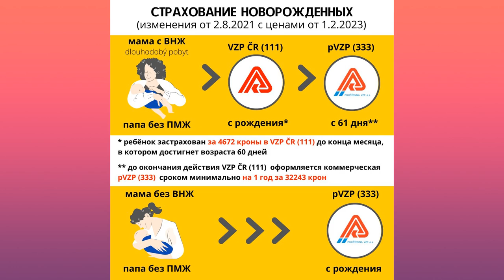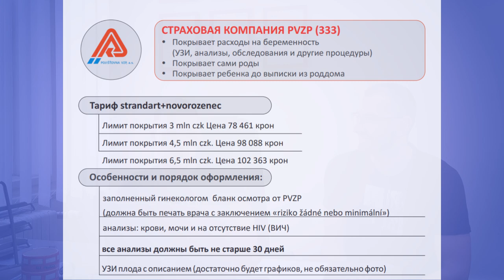Страхование беременности и родов в Чехии. Что нужно знать?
Привіт усім! Випускаємо відео, яке повинно було вийти ще на початку 2022 року. В цьому випуску зібрані відповіді на ваші питання та основні моменти, які стосуються вагітності та пологів в Чехії.
Всім дякуємо за перегляд та підтримку.

Контакти Олександра:
➡Офіс в Празі: ( метро Florenc, Těšnov 1163/5, Praha 1 - Florenc)